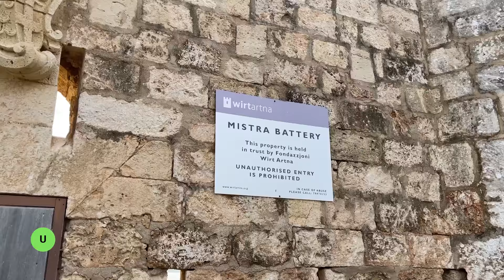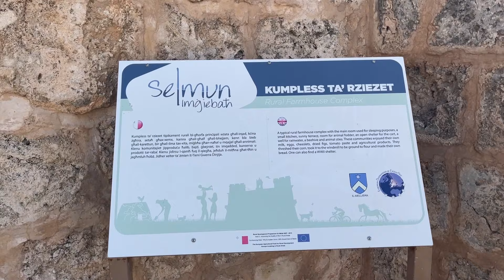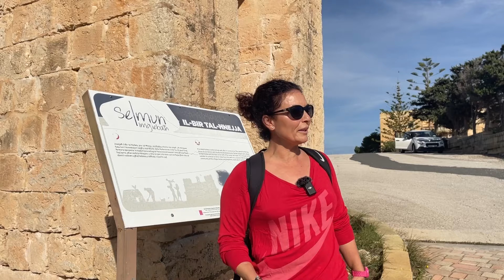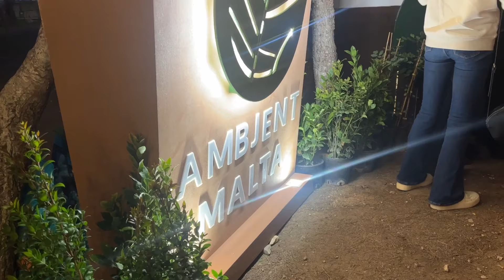A Nature Walk in Selmun | S3 EP: 13, part 1 | The Local Traveller with Clare Agius | Malta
One of the best hiking trails you'll find Malta has to offer is located in the northern part of the island, in an area called Selmun.

Joined by two avid hikers from Ambjent Malta, Clare goes on a nature walk in Selmun, which offers fantastic views of the sea and our islands, as well as the most present habitat in local flora and fauna, which make up our ecosystem.

Credits:

Guests:
- WENDY VERBAEKEN
- GORDON PORTELLI
- CHARLES VELLA
- GABRIELLA SCIBERRAS
- NATHANIEL CESARE

Photography:
- Fabian Mizzi
- Noel Pace
Videography: Creative Corner
Drone footage:
- Salvu Vella
- Anthony Axiak

Research:
- Heritage Malta
- Clare Agius
- Fabian Mizzi
Director: Fabian Mizzi

Special Thanks:
- L-ONOR MIRIAM DALLI
- SOSTENIBILITÀ
- SAVING OUR BLUE
- CLIMATE ON MALTA
- ERA
- AMBJENT MALTA
 - PARKS MALTA
- WASTESERV
WATER SERVICES CORPORATION
CIRCULAR ECONOMY MALTA